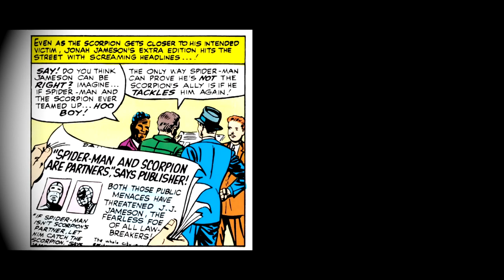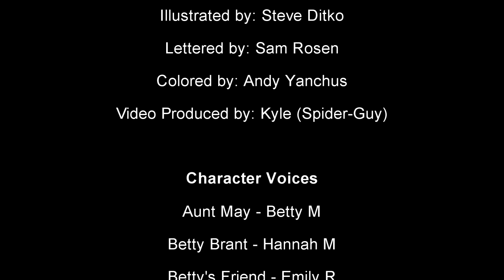Never Step on a Scorpion [Spider-Man Comic Dub] - ASM Issue 29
A comic dub/dramatic reading/motion comic of The Amazing Spider-Man issue #29 as video.

The Amazing Spider-Man Issue #29 (DRAMATIC READING)